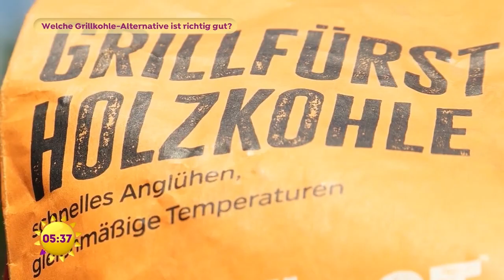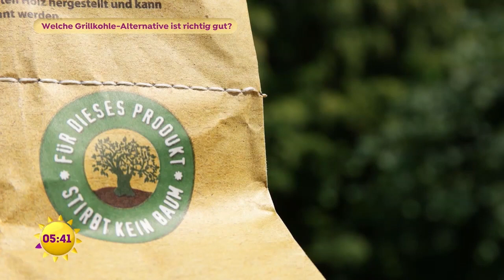Olivenkernbriketts, Kokosnusskohle und Co. - gute Holzkohle-Alternativen | SAT1 Frühstücksfernsehen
Umweltfreundliche Alternativen befeuern den Grillkohlemarkt und das sogar mit besseren Brennwerten. Olivenkernbri­ketts, Kohle aus Kokosnussschalen und ein Brennstoff aus einem namibischen Busch sind unsere Alternativen im Test.